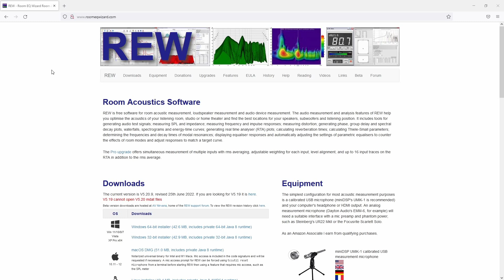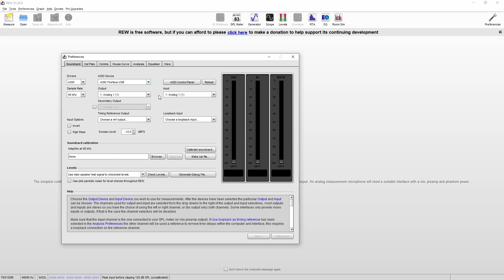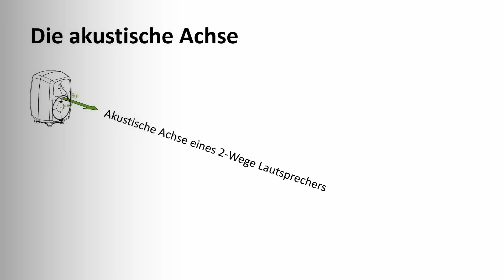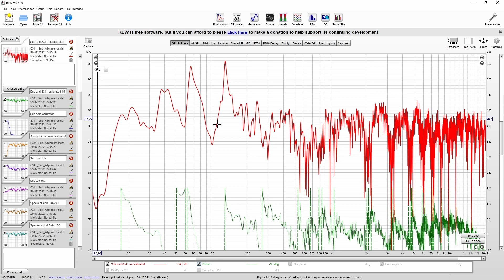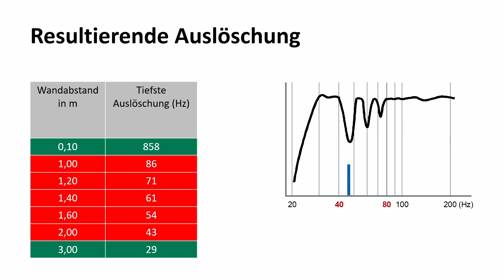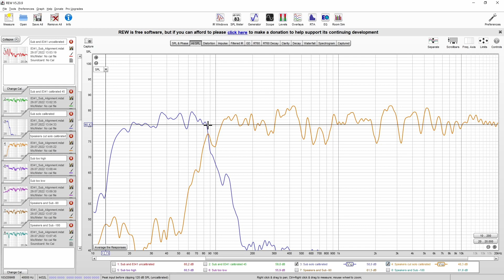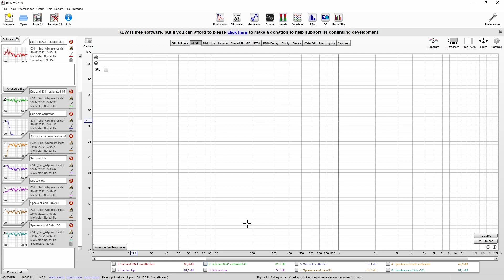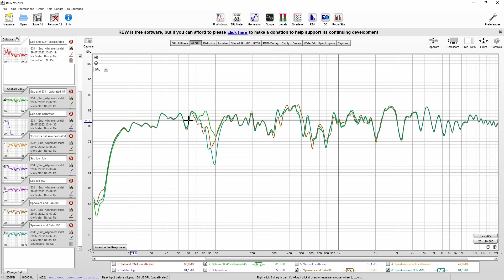Room EQ Wizard (REW) Tutorial German - Pegelanpassung & Phasenlage für Subwoofer mit Bass Management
In diesem Video möchte ich Euch zeigen, wie Ihr mit REW Euer Stereo-System mit einem Subwoofer, der Bass Management (interne Crossover-Frequenzweiche) bietet, so abstimmen könnt, dass Ihr an der Übergangsfrequenz einen möglichst linearen Frequenzgang erreicht. Dafür ist die Pegelabstimmung zwischen Subwoofer und Lautsprechern wichtig, aber auch die Phasenlage. Im Idealfall hört Ihr im Anschluss ein homogenes Full Range-System.

Das Messmikrofon wird an der Hörposition platziert.

Probiert gerade für den Subwoofer auch zunächst verschiedene Positionen aus und ermittelt diejenige, die Euch einen möglichst ausgewogenen Frequenzgang liefert. Der Subwoofer muss ausdrücklich NICHT symmetrisch in der Mitte zwischen den Lautsprechern stehen. Mittelachsen des Raums sind häufig sogar eher ungünstig. Wir können Tiefbass nicht genau lokalisieren, von daher wird auch die "Mittenabbildung" im Bassbereich durch eine seitliche Platzierung nicht maßgeblich beeinflusst.

00:00 Intro
00:36 REW einrichten
01:19 Verkabelung von Subwoofer und einem Lautsprecher für die Messung
02:06 Durchführung der Messung
02:49 Darstellung der Messergebnisse anpassen
03:16 Bewertung des Messergebnisses
04:07 So ähnlich sollte es aussehen - ein linearer Übergang
04:27 Subwoofer- und Lautsprecherfrequenzgang separat betrachtet
05:05 Hinweise zur Aufstellung, Vermeidung von Rückwandauslöschungen (SBIRs)
06:22 Einstellung des richtigen Pegelverhältnisses
07:48 Bestimmung der passenden Phasenlage
09:15 Outro